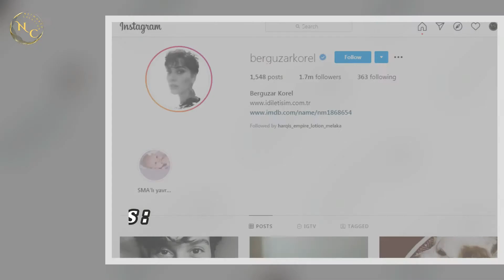Berguzar Korel Lifestyle 2022 | Facts | Husband | Income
Bergüzar Gökçe Korel Ergenç was born on 27 August 1982 in Istanbul, Turkey. Berguzar Korel is a Turkish actress and a model.
Korel is the little daughter of actor Tanju Korel who is of Circassian plunge and actress Hülya Darcan who is of Albanian descent. Having spent her childhood in Ulus, Bergüzar Korel finished her primary education in Nilüfer Hatun Primary School, then her secondary education at Yıldız College. She graduated from theatre department of Mimar Sinan Fine Arts University.